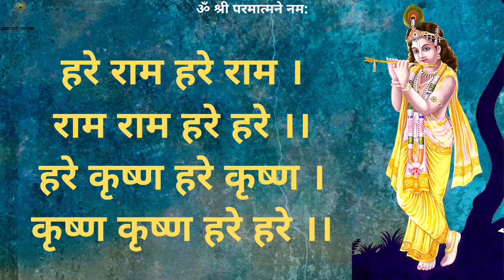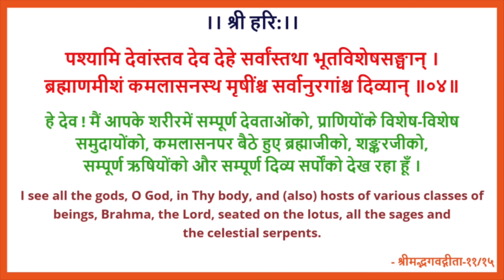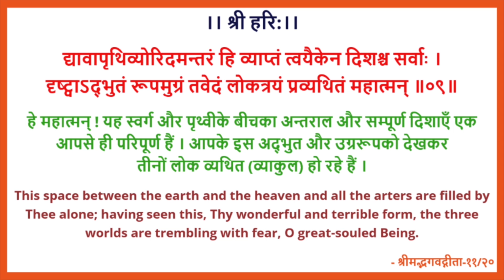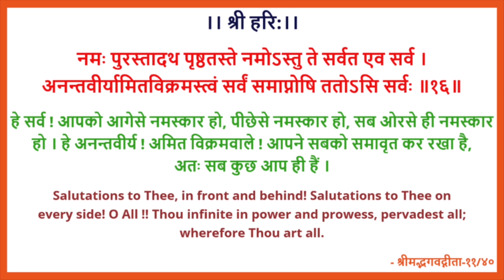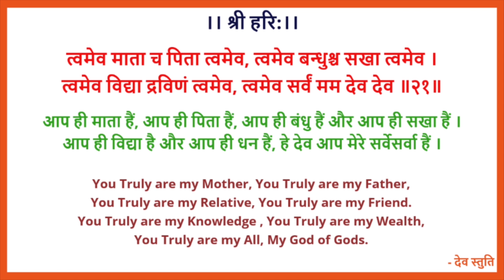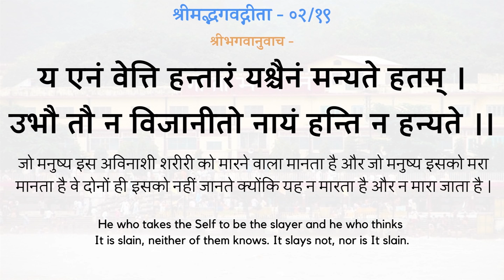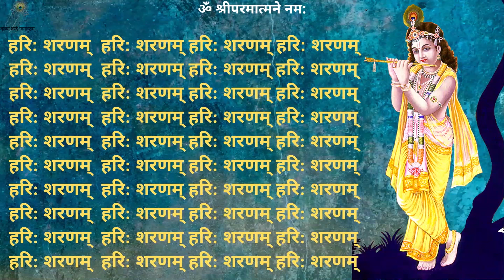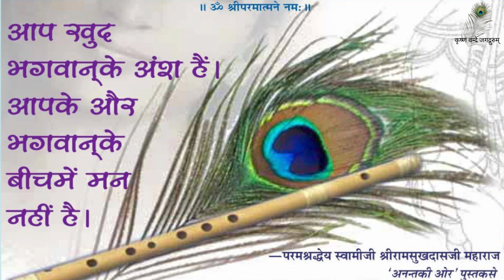प्रार्थना एवं प्रवचन - विलक्षण साधन कौनसा है ? १९९१०८३१_०५०० - श्रद्धेय स्वामीजी - 07/05/2020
0:00 - हरे राम हरे राम कीर्तन, 13:00 - नित्यस्तुति, 24:24 - गीता पाठ (अध्याय ०२, श्लोक ११-२०), 31:45- सत्संग

प्रार्थना एवं प्रवचन - विलक्षण साधन कौनसा है ? १९९१०८३१_०५०० - श्रद्धेय स्वामीजी श्रीरामसुखदासजी महाराज  - 07/05/2020
Prarthana And Pravachan - What Is Incredible Path ? 19910831_0500 - Shradhey Swami Shri Ramsukhdas Ji Maharaj